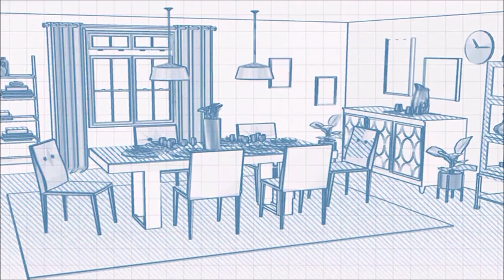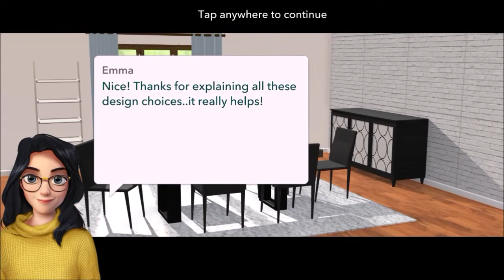DINING ROOM IDEAS